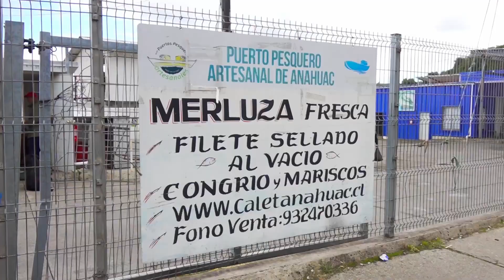Pescadores artesanales sostuvieron encuentro para analizar los problemas que los afectan